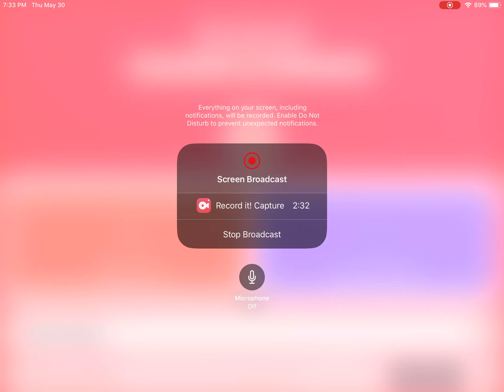Wings of fire GLMM (part 1)